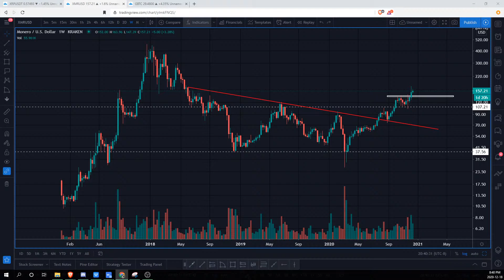Performante Podcast Ep 31: BRAND NEW CRYPTO REGULATIONS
Thanks for listening, and we hope you got some value from our perspective of the markets!

Reliable Crypto Exchanges/products that we use:
1. Binance (worlds BEST exchange)
2. Binance.US (same platform, but US only)
3. Binance Futures (leverage derivative market)
4. Coinbase (exchanging fiat [cash] for crypto)
6. Bybit (short/long derivative market with leverage)
8. Ledger (Safe storage of your investment)